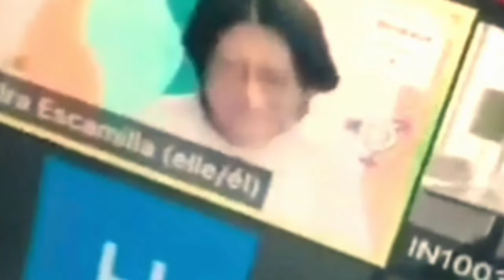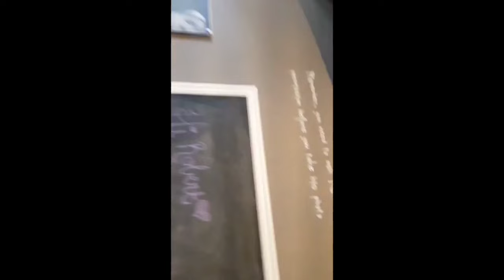Top 8 películas de terror basadas en hechos reales!! - MyKaHunter